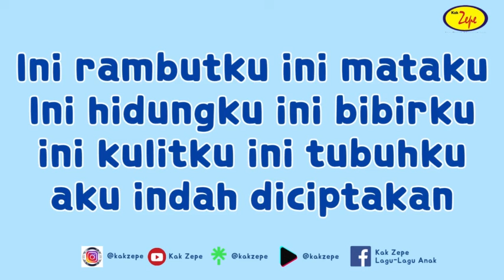Lagu PAUD Mengenal Diriku : AKU CIPTAAN TUHAN YANG UNIK - Syair Lagu Belajar Bagian Tubuh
Teman-teman ini aku ciptaan Tuhan
Aku unik tiada yang sama seperti diriku

Ini rambutku ini mataku
Ini hidungku ini bibirku
ini kulitku ini tubuhku
aku disayang Tuhan
aku indah diciptakan